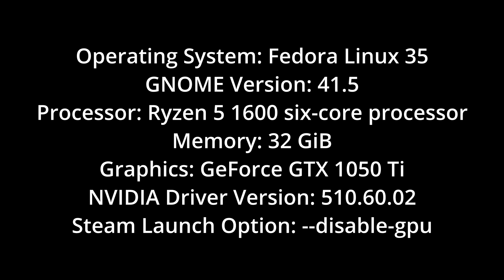Fedora Linux vs PlanetSide 2